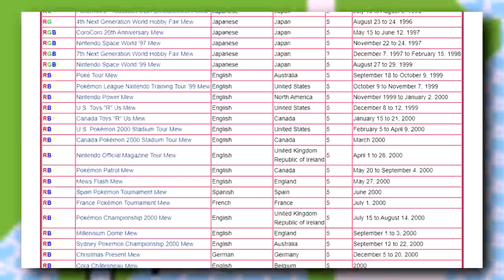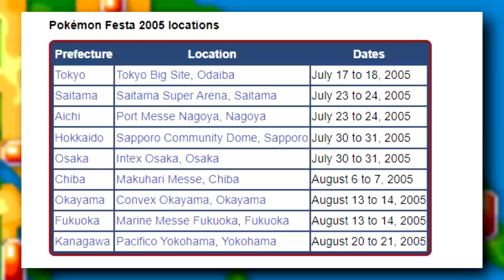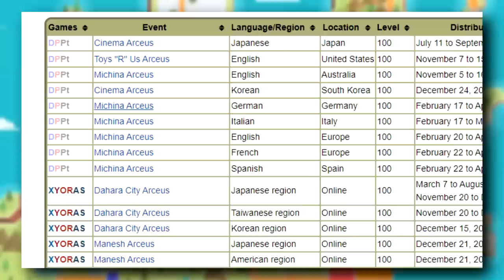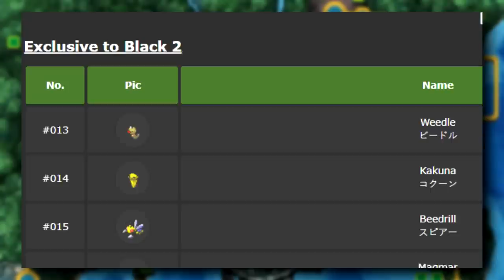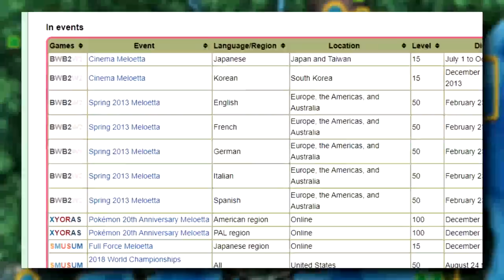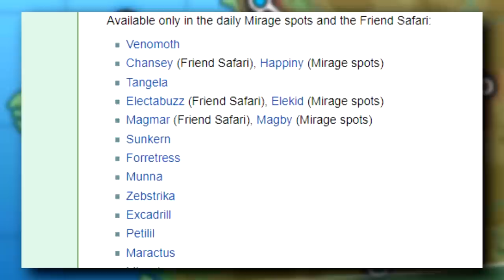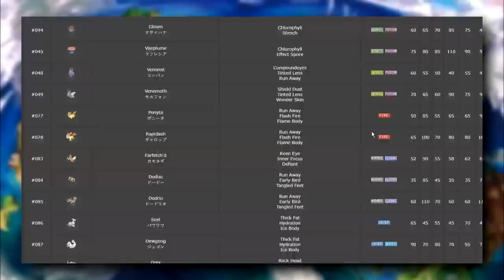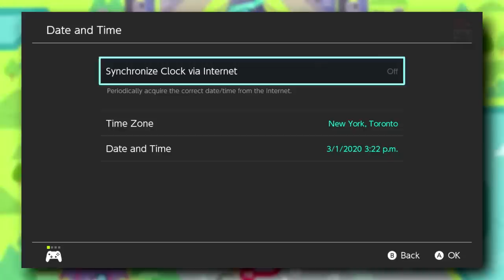How Hard is it to Catch EVERY Pokemon?